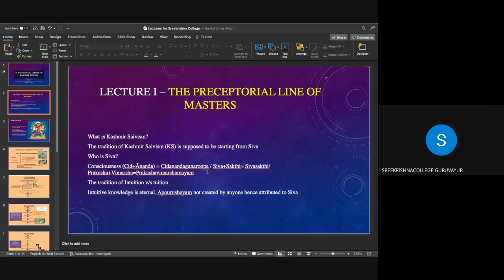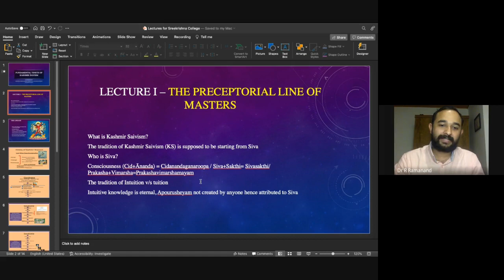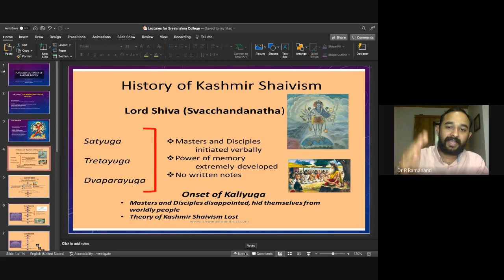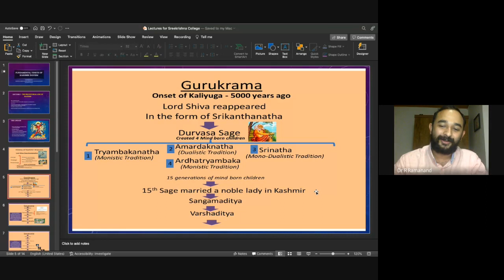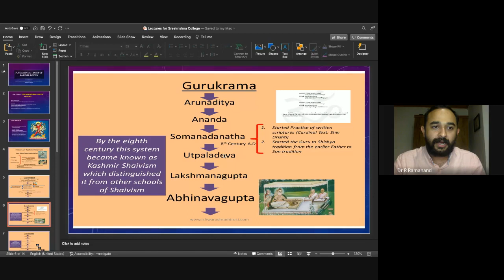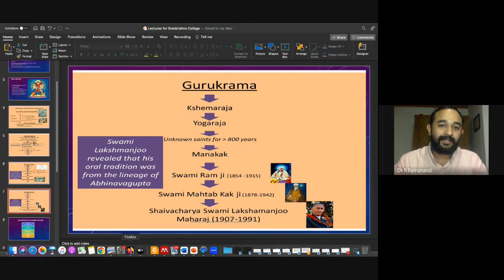FUNDAMENTAL TENETS OF KASHMIR SAIVISM BY DR. R. RAMANAND, Lecture-I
Post Graduate Department of Sanskrit, Sree Krishna College Guruvayur and AbhinavaGupta Institute of Advanced Studies jointly organize this lecture series on The Fundamental Tenets of Kashmir Saivism By Dr. R. Ramanand.

 Lecture I
The Perceptorial  Lineage of Masters of Kashmir Saivism  From Swachanda to Laksman Joo